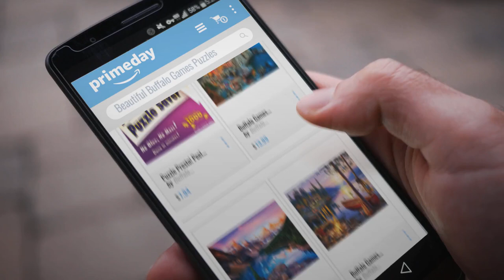Beautiful Buffalo Games Puzzles On Prime Day Deals: Puzzle Presto! Peel & Stick Puzzle Saver: The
- New! 2019 Black Friday / Cyber Monday Puzzle Accessories Deals and Updates.

Black Friday / Cyber Monday Puzzle Presto! Peel & Stick Puzzle Saver: The Original and Still the Best Way to Preserve by Buffalo Games

Black Friday / Cyber Monday Buffalo Games Signature Collection - Cinque Terre - 1000 Piece Jigsaw Puzzle by Buffalo Games

Black Friday / Cyber Monday Buffalo Games Reflections - Mountains on Fire - 750 Piece Jigsaw Puzzle by Buffalo Games

Black Friday / Cyber Monday Buffalo Games - Darrell Bush - Canoe Lake - 1000 Piece Jigsaw Puzzle by Buffalo Games

Black Friday / Cyber Monday Buffalo Games - Vivid Collection - Hummingbird Garden - 1000 Piece Jigsaw Puzzle by Buffalo Games

Black Friday / Cyber Monday Buffalo Games Darrell Bush - Coastal Twilight - 1000 Piece Jigsaw Puzzle by Buffalo Games

Black Friday / Cyber Monday Buffalo Games Josephine Wall - Spirit of Flight - Glitter Edition - 1000 Piece Jigsaw by Buffalo Games